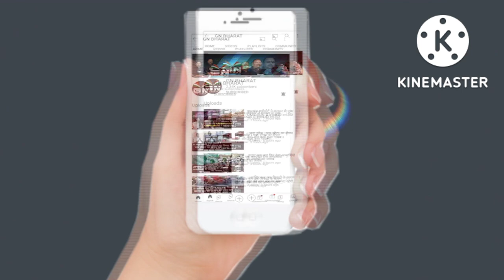बाबूलाल मरांडी का बड़ा बयान- 1932 खतियान लाने से पहले हेमंत सोरेन को पढ़ लेना चाहिए था